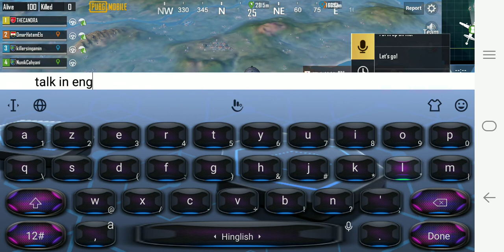PUBG KR NEW 2020 X-MAS CRATE 😍 YOU WON'T BELIVE THIS LUCK! PUBG Mobile Korea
smart phones
for beginners youtuber camera
selfie sticks
blogger camera
dongal PUBG KR NEW 2020 X-MAS CRATE 😍 YOU WON'T BELIVE THIS LUCK! PUBG Mobile Korea